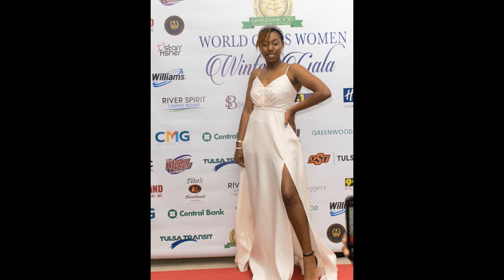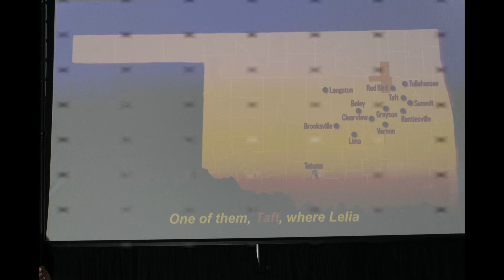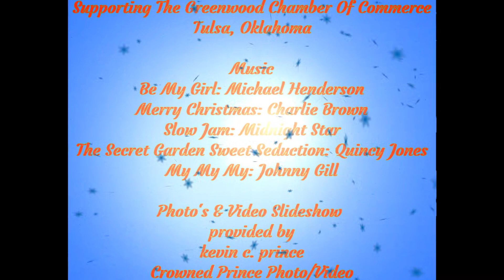Greenwood Women Gala Tulsa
Original Black Wall Street Women Gala Tulsa Oklahoma